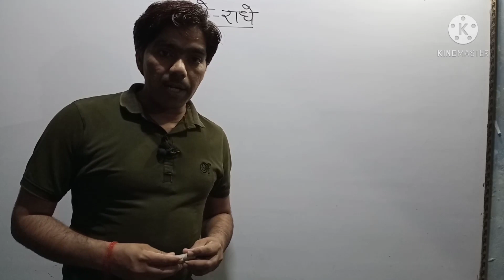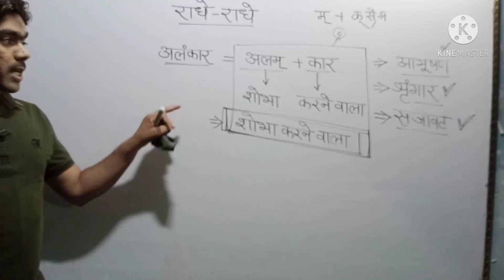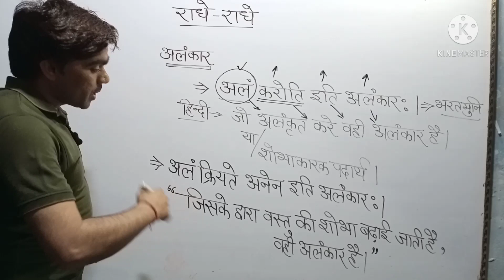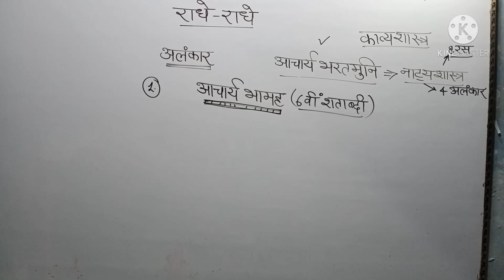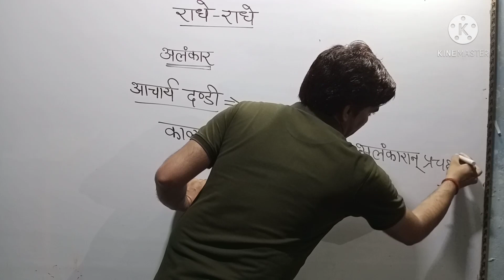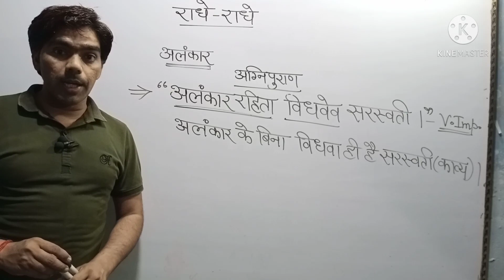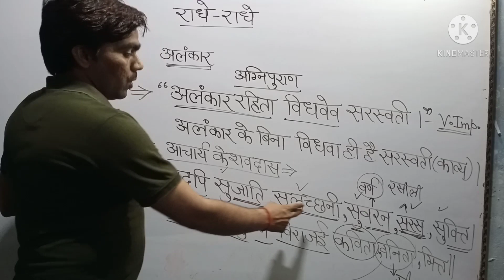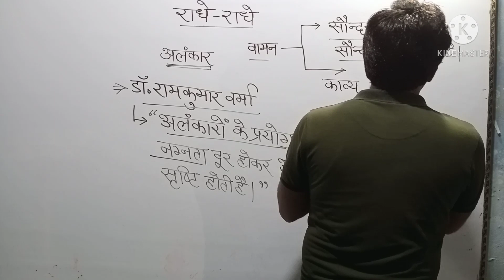अलंकार (क्लास-1) सीखें चुटकियों में * By-P.K.Sir (UP TOPPER)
सभी परीक्षाओं के लिए उपयोगी ।